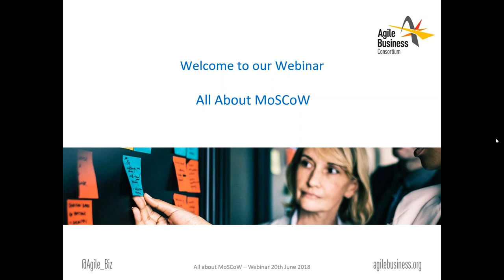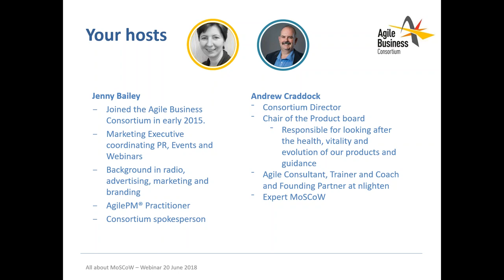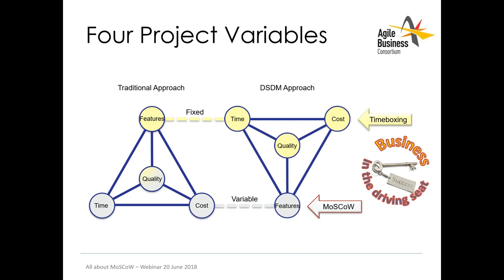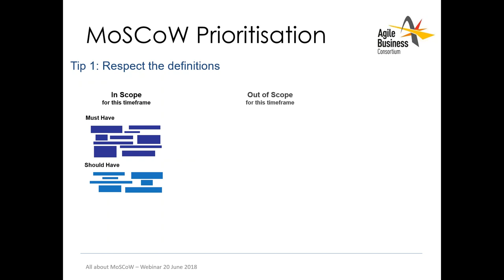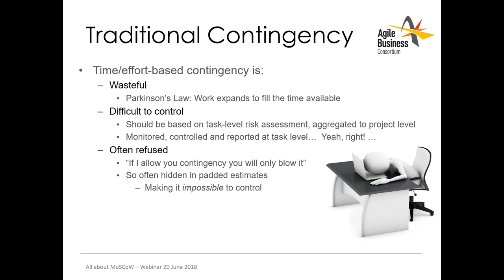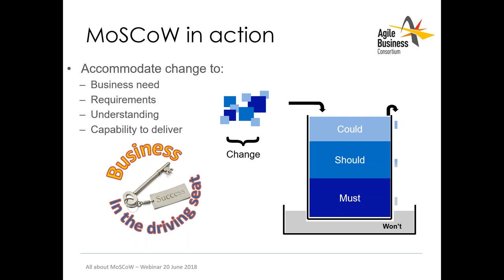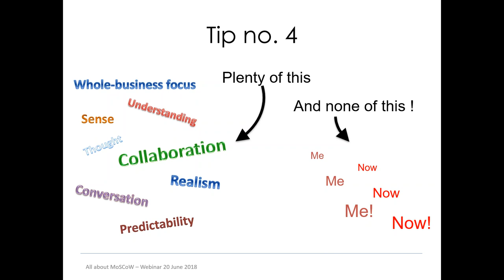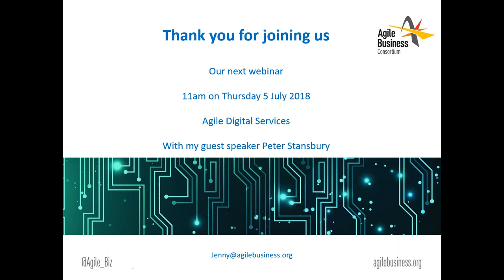WEBINAR: All About MoSCoW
In this webinar Agile Business Consortium director Andrew Craddock talks to Jenny Bailey about the power of MoSCoW prioritisation.

MoSCoW stands for

Must have
Should have
Could have
Won’t have this time

“One of the absolute rules,” Andrew stresses, “is to respect the definition of Must.” This is a valuable discussion that allows seasoned MoSCoW users to review how they are using it, and for those new to MoSCoW to understand the basic principles and the critical rules that enable it to be effective.

Change is inevitable, and there has to be flexibility in some aspect of a project. Traditionally, time and budget were flexed to deliver the full requirements specified. Agile Project Management (AgilePM®) turned this on its head, fixing time and budget and allowing requirements to flex instead. The success of this depends on having an effective means of prioritising how important each specific requirement is. When something in the business changes, and a new requirement is suggested, how can we know what needs to be pulled out of the list so that cost and delivery time are able to remain the same?

Listen to this one hour audio with slides to get the whole picture. If you’d prefer a snapshot of the webinar you can read the summary blog on our